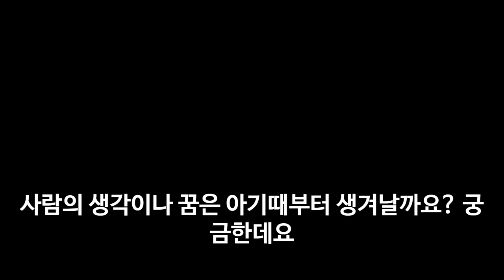얼큰한 국밥과 손으로 만든 소바